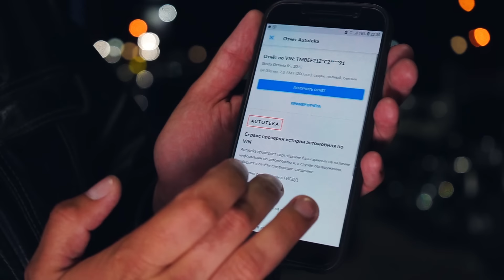БАЙКЕРЫ против ЗЛОЙ SKODA OCTAVIA RS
Одна из самых быстрых в России - Skoda Octavia RS уже не может найти себе соперников, и теперь ей приходится соревноваться с мотоциклами. В этом выпуске заезды Шкода Октавия REVO против байкеров.